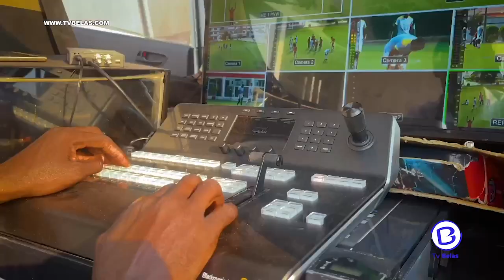MINISTRA DA EDUCAÇÃO ENALTECE GANHOS DO DESPORTO ESCOLAR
A ministra da educação, enalteceu este sábado, os ganhos do desporto escolar, tendo referido que há uma enorme aposta  do executivo angolano liderado pelo presidente da república, João Lourenço, neste quesito.
Maria Luísa Alves Grilo, falava por ocasião da cerimónia de abertura da fase final dos jogos nacionais escolares, que arrancaram este dia 17, na província do Uíge.Saiba mais no